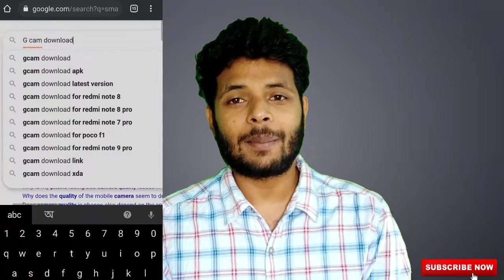Android Phone camera hacks 📷how to download latest google camera in Bengali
Hello Friends
wellcome to the tech guy youtube channel
In this video, I tell you how you can download gCam (google camera) for every android phone like redmi realme oppo vivo

google hidden features in bengali
photo upload google drive
photo backup google drive ,photo upload google account
GGCAM download for redmi note pro.

About: the tech guy is a YouTube Channel, where you will find Latest Technological Videos such as Unboxing, Unbiased Reviews,

Tech Tips and many more in bangla

 Thanks forWatching

Track: Champ

Follow socially

The Tech Guy ft arjun